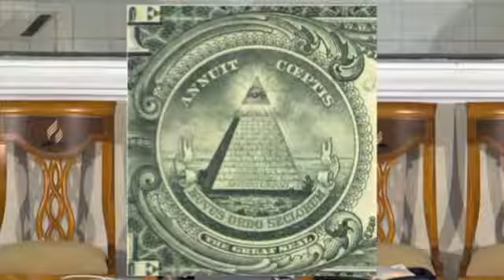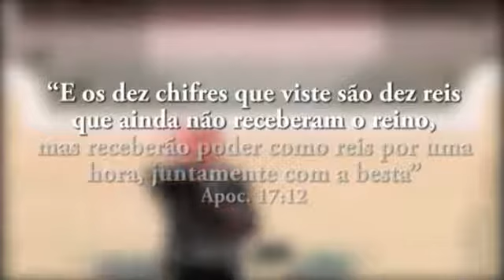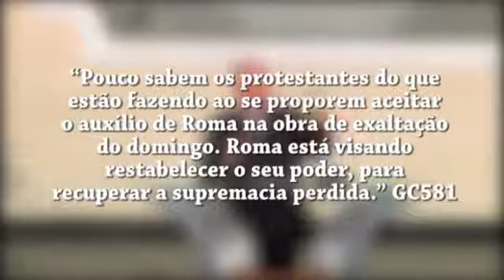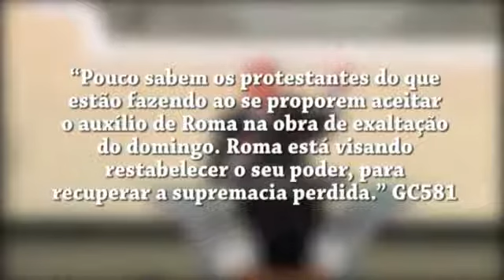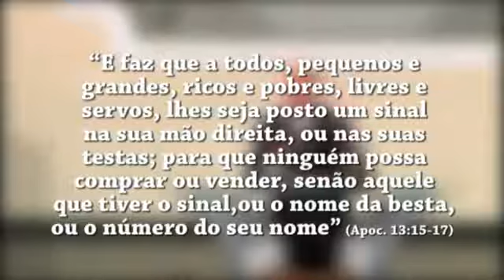Decreto Dominical - Pr. Samuel Ramosmos